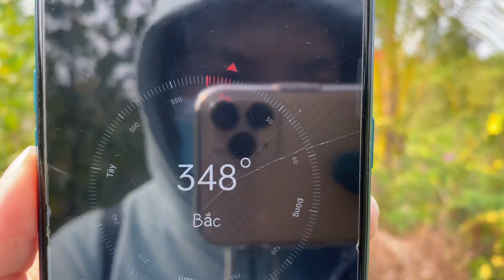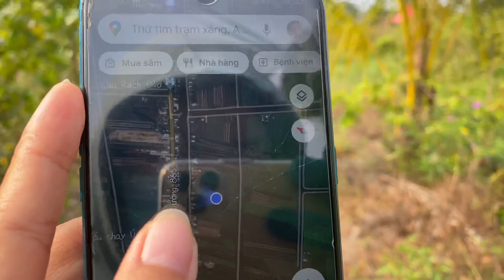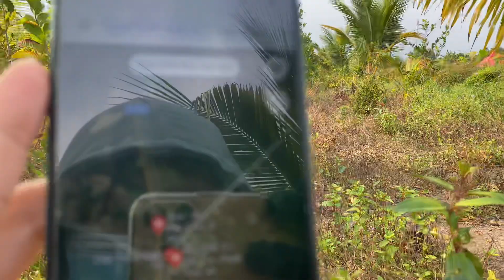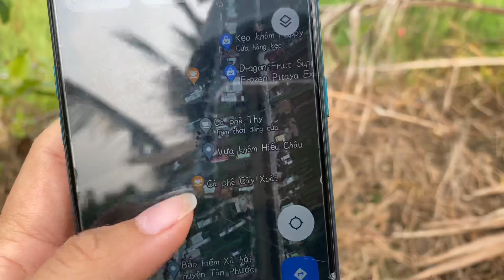Tập 1304❤🌸Bán Nhà Vườn Nghĩ Dưỡng 5.900m2 giá 2,8Tỷ ở Xã Phước Lập, Tân Phước, Tiền giang